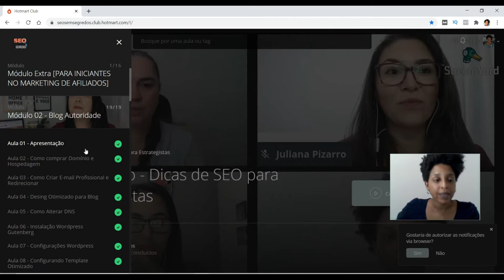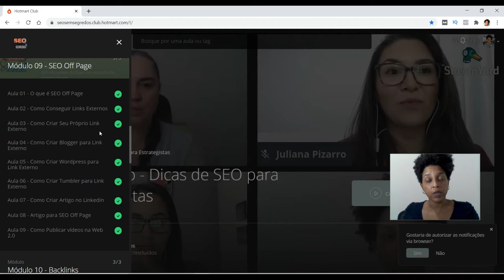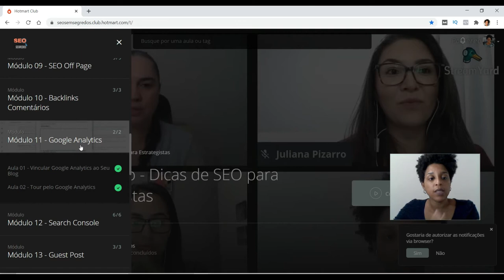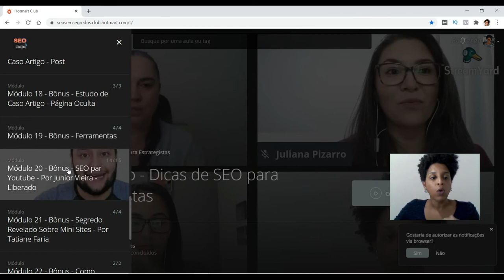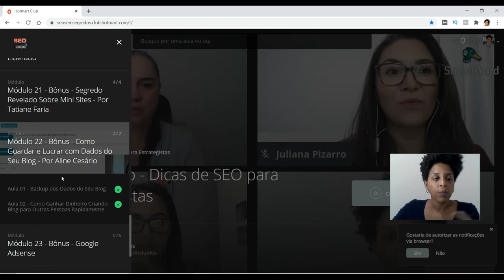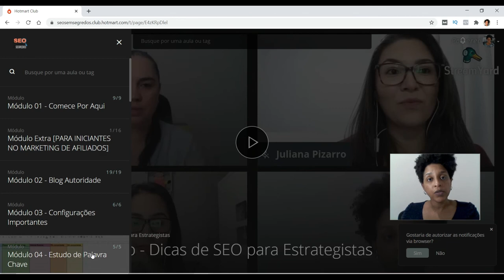Curso SEO Sem Segredos Funciona? | Curso de SEO Completo e Mão na Massa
👉 Me segue lá no meu Instagram: @ranidiasoficial

O Curso SEO Sem Segredos é bom? O SEO Sem Segredos da Gislaine Batista realmente funciona?

Neste vídeo eu mostro o Curso Copy SEO Segredos por dentro, aula por aula, módulo por módulo e ainda conto a minha história com o treinamento e porque eu decidi investir nele.

Mas basicamente eu posso afirmar que o SEO Sem Segredos me ajudou em três pontos:
- construir a "minha casa na internet"

Rani